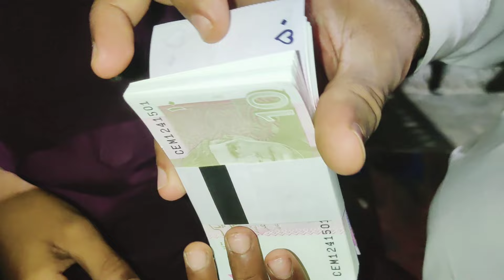Chand rat vlog